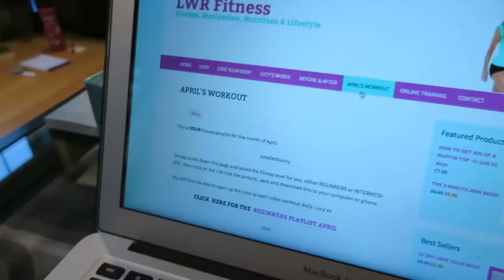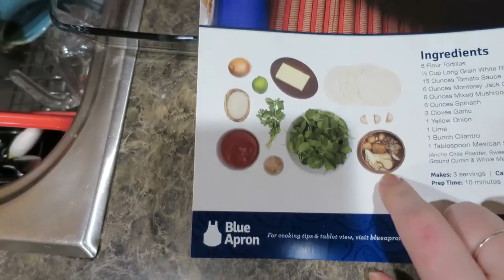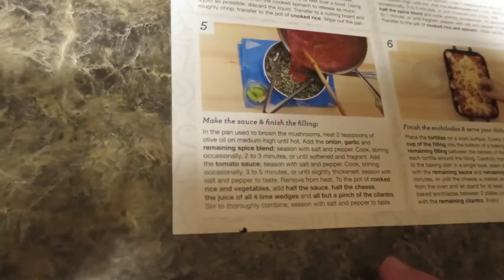Will We Be Poisoned?! | shamelessvlog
Today I made two Blue Apron meals! They were getting old and there was a chance we would get food poisoning!
I've also decided to do my workouts 5 days a week for the month of April, please help hold me accountable!